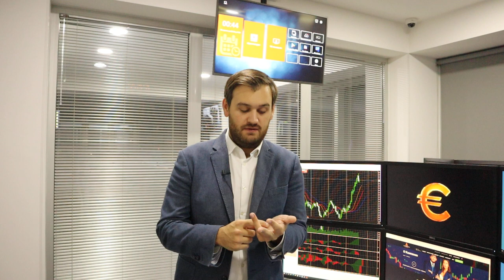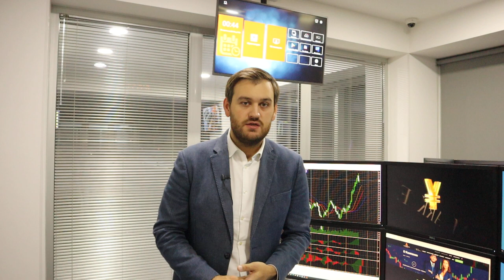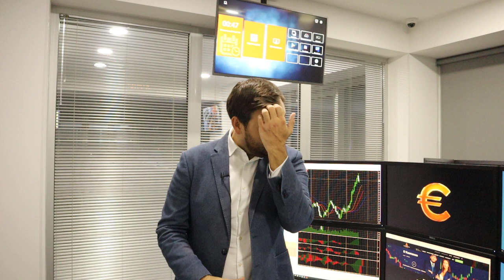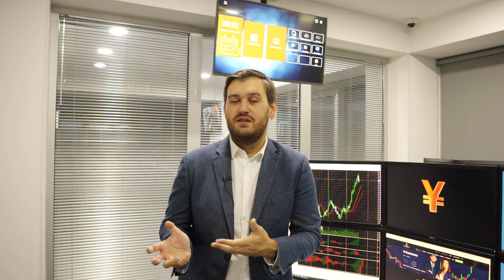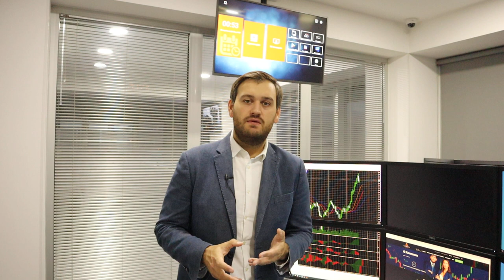Бизнесу не нужен дорогой доллар | AMarkets